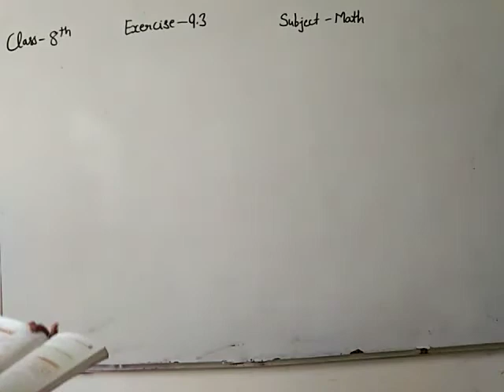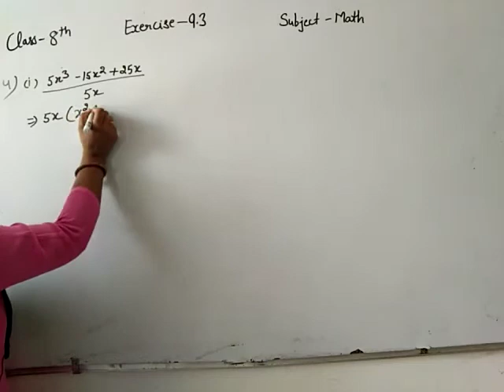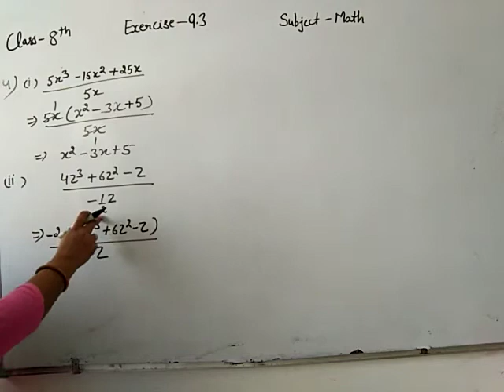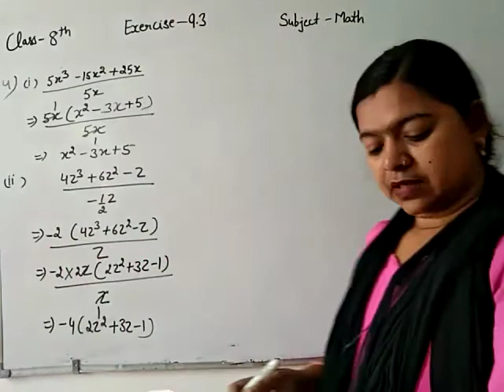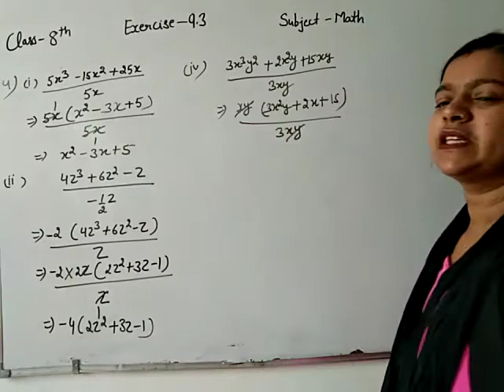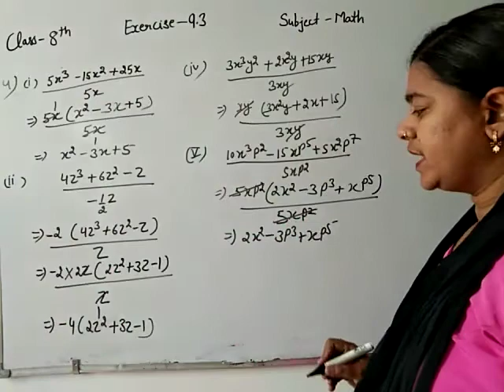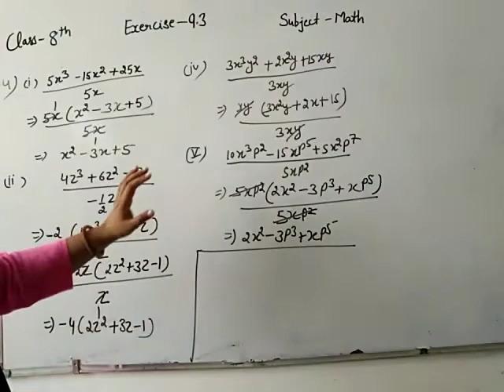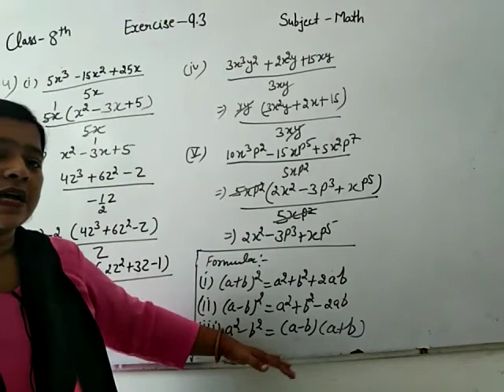JIET CONVENT SCHOOL CLASS- 8TH, SUBJECT -MATH EX- 9.3